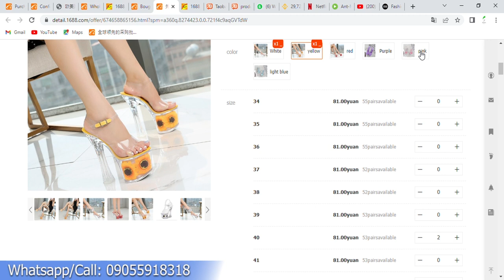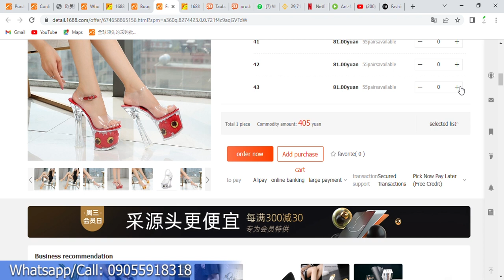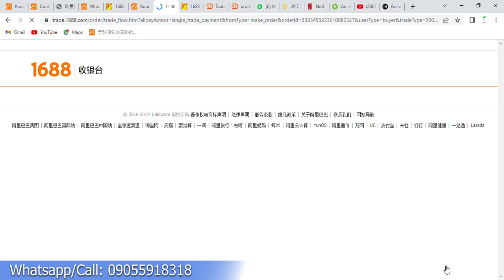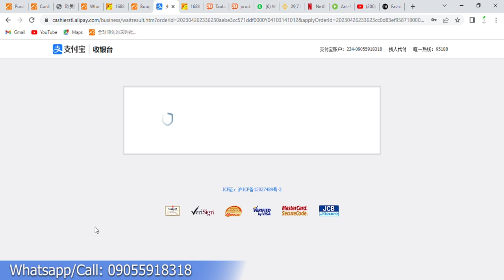How to buy goods from 1688 (Practical)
How to import goods direct from China to Nigeria without any agent